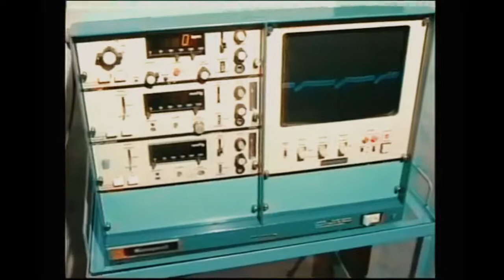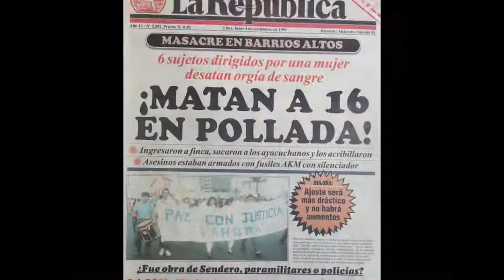Resumen en 25" sobre el gobierno de Alberto Fujimori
Video publicado por la usuaria de facebook : Evelin Delgado Pari , en el